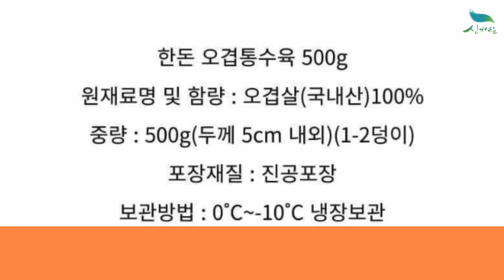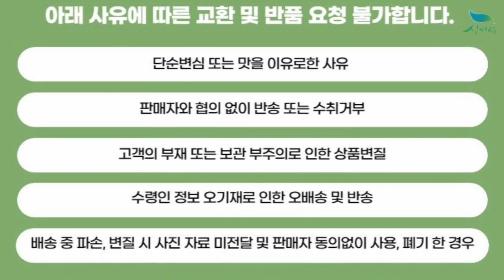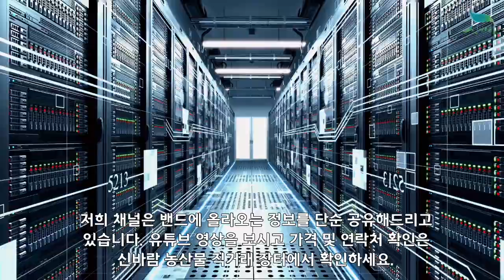[신바람 농산물 협력업체 판매상품] 한돈 오겹살 통오겹살 수육용 500g - 중고트랙터 중고농기계 경운기 관리기 스키로더 굴삭기 화물트럭 매매 직거래 장터 사이트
[신바람 농산물 협력업체 판매상품] 한돈 오겹살 통오겹살 수육용 500g
한돈 오겹살 통오겹살 수육용 500g
판매가격 : 19,900원 + 배송비 4천원 추가
                  10세트 이상 구매시 무료배송